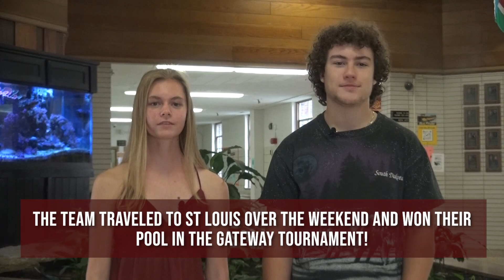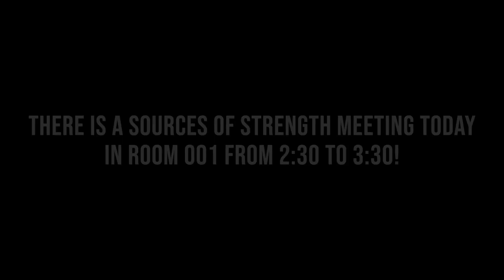AOA 9 7 23